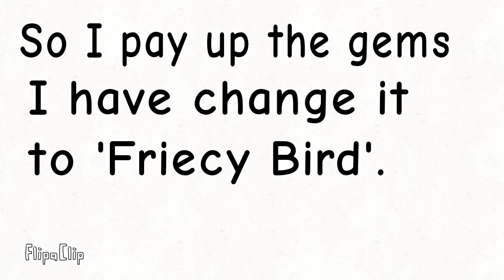Are you serious,Rovio?